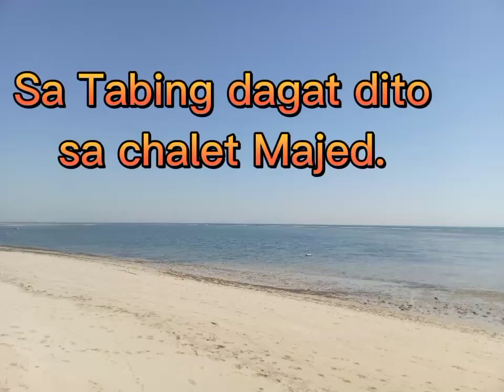Sa Tabing dagat dito sa chalet majed kuwait..